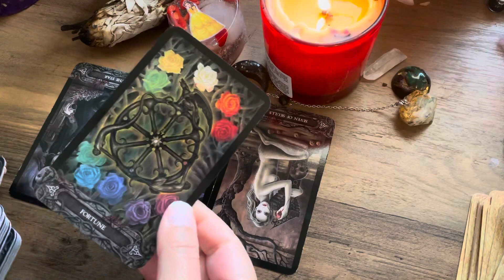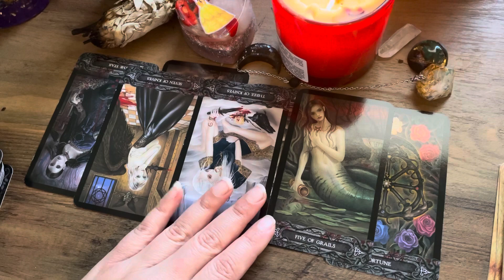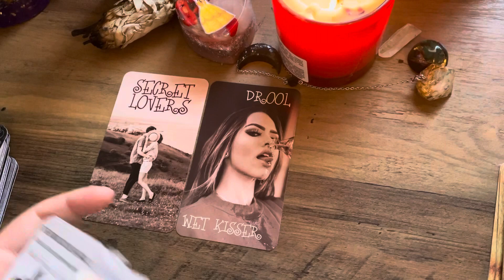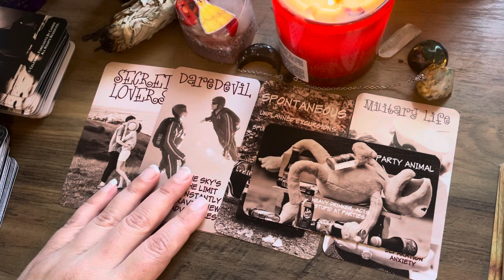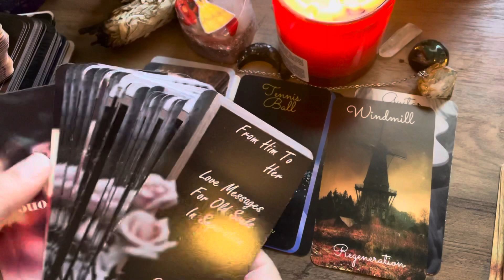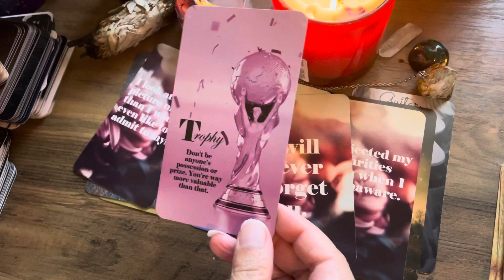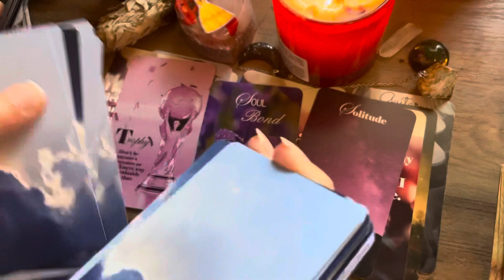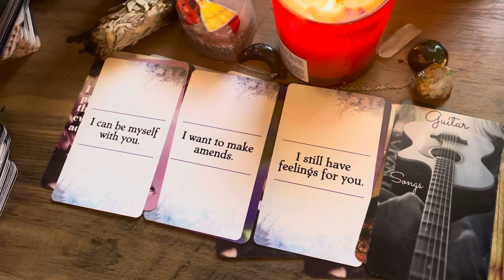PISCES Love Reading-Back To You,I Try To Forget You,It’s Just The Way You Move, The Way You Move Me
Hi All
Welcome to Sister Moon Tarot channel. I hope for my channel to provide you with a warm, cozy place to instill hope and comfort on your spiritual journey and for you to connect to me and other souls that can assist you along the way. I aim to make my channel a safe place that feels like family with a lot of love, validation, and illumination of you and your counterparts feelings. I have a background in being a mental health therapist, with a Masters in Social Work but I left that field and later realized my path when I entered my own Twin Flame Journey which was brought to my consciousness in 2017 but I probably began around 2012. I appreciate all those that stop by and show love! I am not always doing personal readings as I make my collective readings my priority and I manage many health issues but I do have a running list for when I open them up occasionally. Love to you all.
Sister

Extrasensory empress decks
Extrasensoryempress.com

4ofwands Tarot decks